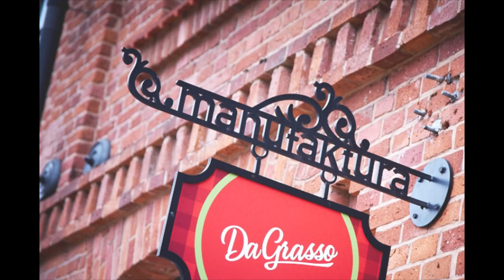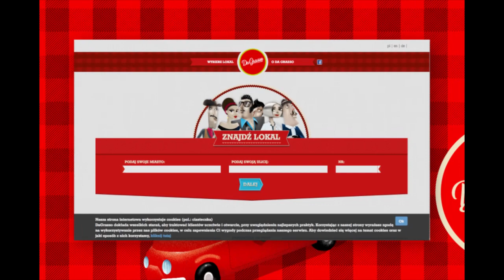DaGrasso (Poland / Polska) Superbrands TV Brand Video - Polski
DaGrasso is a Superbrand.

In a world of global commerce and competition, excellence matters above all else.

Outstanding brands distinguish themselves through collaborative enterprise creative marketing, and superior products. These are exceptional brands which stand apart, elevating themselves to the prestigious distinction of being named a Superbrand.

Da Grasso is a Superbrand.

DaGrasso is among the largest players in Poland's fast food industry, competing with McDonald's and KFC. As Poland's largest franchise pizza chain, DaGrasso's popularity surpasses its competitors, including PizzaHut and TelePizza.

DaGrasso has 187 restaurants in 150 cities, and unlike the competition DaGrasso has many locations in smaller towns as well.

As a market leader, DaGrasso is committed to customer satisfaction, continually improving upon service and quality, and maintaining it's position as Poland's first choice brand of pizza.

DaGrasso is known for its great pizza dough, cult sauces and friendly atmosphere in every restaurant.

WIth more than 70% of orders for delivery, DaGrasso has created a user friendly website where customers may place their orders in only 30 seconds.

DaGrasso's focus is on quality, and values people above all -- their customers, their employees, as well as their business partners.

DaGrasso believes that there is much more to food than just filling the stomach, eating together brings people closer to each other.

DaGrasso is a place created by friends and for friends.